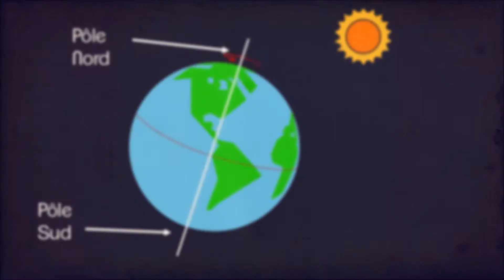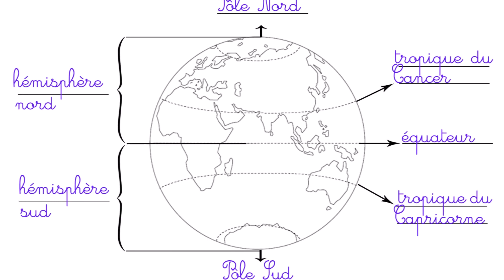Les lignes imaginaires - Géo 6ème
Petite vidéo de révision supplémentaire sur les lignes imaginaires et les points cardinaux